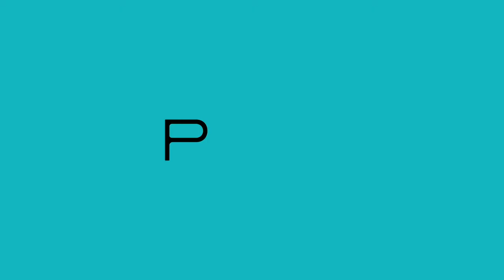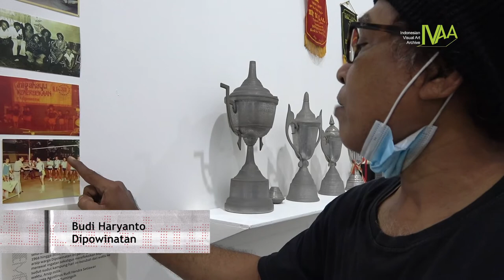Ephemera Circa Dipowinatan - Budi - Olahraga Bola Voli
Pak Budi Haryanto, karya lukis abstraknya dipamerkan di Festival Arsip Ephemera 16-22 Desember 2020 silam. Menariknya, Pak Budi punya cerita lain ketika muda, yaitu aktif berolahraga voli tahun 1980-an. Pak Budi bercerita tentang bagaimana dirinya aktif dalam kegiatan pemuda khususnya voli, dan menceritakan lanskap Kampung Dipowinatan ketika dirinya muda.